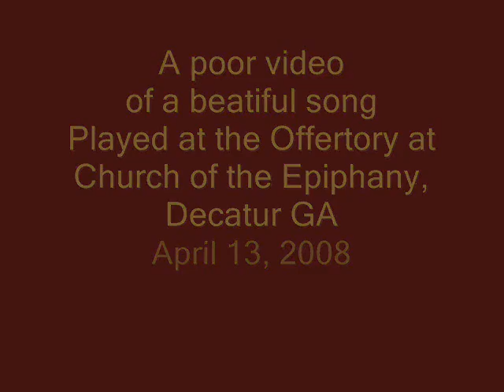Gideon's Oboe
Beautiful song- albeit poor video- played as Offertory at Church of the Epiphany, Decatur GA, Sunday, April 13, 2008